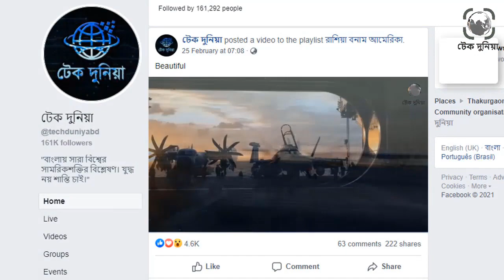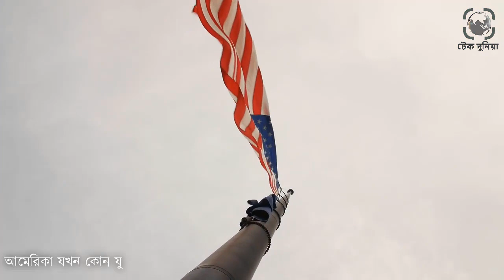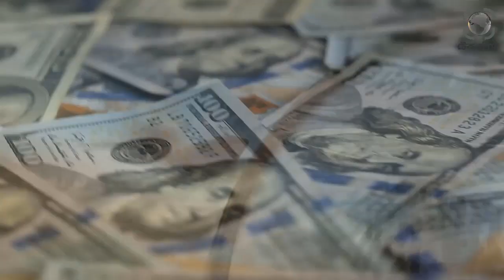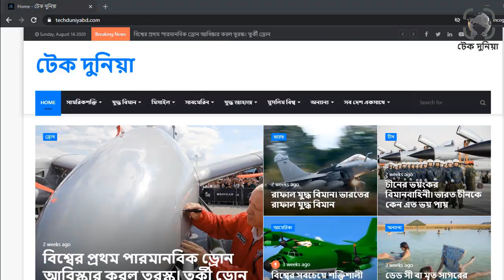আমেরিকার সামরিক দুর্বলতা এবং আআফগানিস্তানে যুদ্ধে হারার কারন কি। টেক দুনিয়া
সামরিক শক্তি বিবেচনায় বর্তমান বিশ্বের সবথেকে শক্তিধর রাষ্ট্র আমেরিকা! শুধু যে সামরিক শক্তিতেই আমেরিকা সেরা তাই নয়, বরং সমরাস্ত্র তৈরীর প্রযুক্তিতেও আমেরিকা ধরাছোয়ার বাইরে৷ বিপুল সামরিকশক্তি থাকায় সামরিকশক্তির প্রদর্শনও করে আমেরিকা৷ ফলে সবসময়ই বিশ্বের বিভিন্ন প্রান্তে যুদ্ধরত থাকে আমেরিকা৷ এজন্য আমেরিকাকে ডাকা হয় যুদ্ধবাজ জাতি হিসেবে৷ কিন্তু দ্বিতীয় বিশ্বযুদ্ধের পর আজ পর্যন্ত কোন যুদ্ধেই আমেরিকা জয়ী হয়নি৷ উল্টো ভিয়েতনাম কিংবা আফগানিস্তানের মতো যুদ্ধে হেরে লজ্জাজনকভাবে পালিয়েছে৷ কিন্তু বিশাল সামরিকশক্তি এবং সর্বাধুনিক অস্ত্র নিয়েও আমেরিকার এরকম লজ্জাজনক পরাজয়ের কারন কি?আমেরিকার সামরিক দুর্বলতা এবং যুদ্ধে হারার কারন কি কি তা জানতে পুরো ভিডিওটি দেখতে থাকুন৷ আমেরিকার সামরিক দুর্বলতা এবং আআফগানিস্তানে যুদ্ধে হারার কারন কি। টেক দুনিয়া